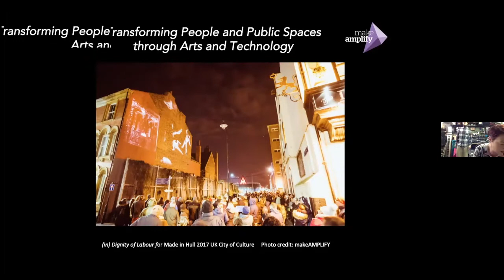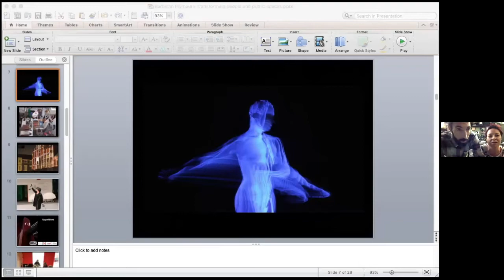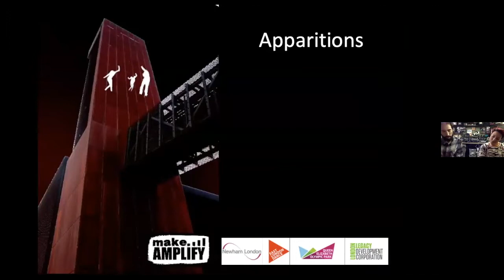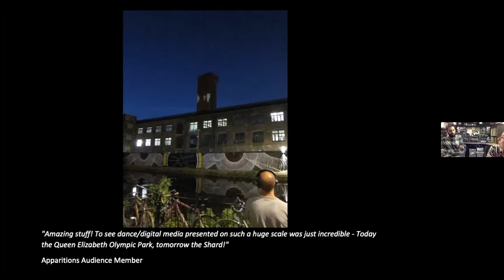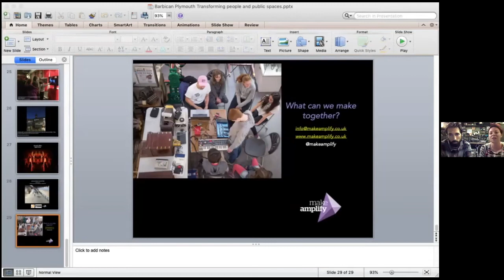ReBels Masterclass Webinbar: Challenge Accepted with Make AMPLIFY (recorded 26 November 2020)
Make AMPLIFY are a collective of award-winning artists & technologists working with artistic directors Jennifer Irons and Zach Walker. We create spectacular large-scale outdoor immersive events that transform people and public spaces into the extraordinary. We illuminate and re-imagine city centres and landscapes, bringing forgotten or ignored buildings to life, and engaging communities and audiences in life-affirming stories that celebrate being together physically, emotionally and digitally.

Make AMPLIFY will be residents at Barbican Theatre for four days in January 2021, delivering a creative intensive in co-designed visual technology, film, and mass movement for a project known as Challenge Accepted.

In this webinar session you have a chance to find out about MakeAmplify, see some examples of Zach and Jen’s work and projects, and then find out about the Challenge Accepted project and how you can get involved in Jan/Feb 2021.